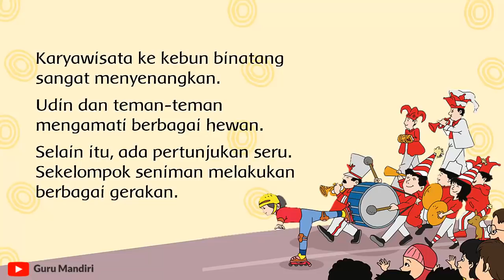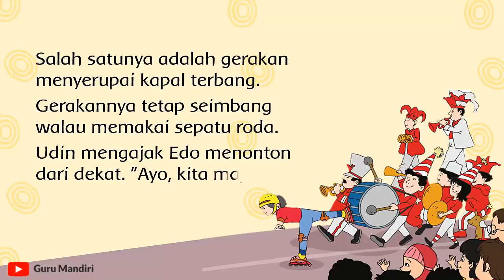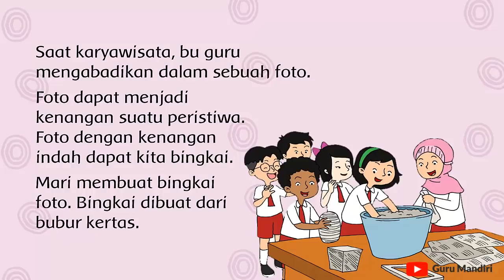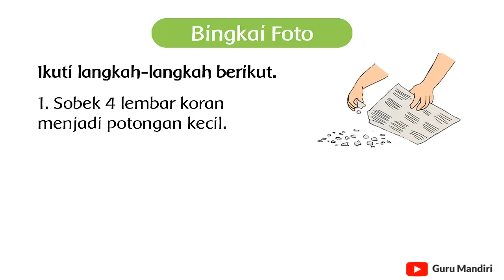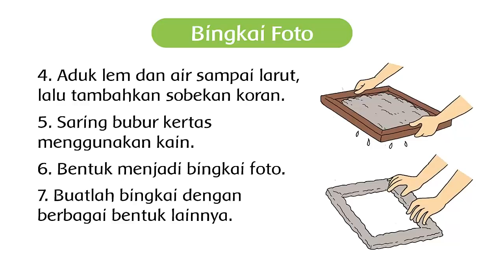BDR Tematik Kelas 1 Tema 5 Subtema 3 Pembelajaran 4 (Pengalaman di Sekolah)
Materi BDR Tematik Kelas 1 Tema 5 Subtema 3 Pembelajaran 4 ini dapat digunakan untuk bahan pembelajaran daring jarak jauh agar anak murid bisa tetap belajar dari rumah. Guru dan orangtua sebaiknya mendampingi dan membantu siswa selama proses pembelajaran.

Materi video diambil dari buku tematik terpadu kurikulum 2013 Kelas 1 Tema 5 dengan muatan pelajaran Bahasa Indonesia, Matematika, PPKN, PJOK, dan SBDP.

Video Pembelajaran Tematik SD Kelas 1
Tema 5 : Pengalamanku
Subtema 3 : Pengalaman di Sekolah
Pembelajaran 4

Kami membuat video pembelajaran ini dengan menggunakan powerpoint dengan menambahkan ilustrasi gambar dan animasi agar lebih menarik dan interaktif seperti video pembelajaran ruang guru atau portal rumah belajar.